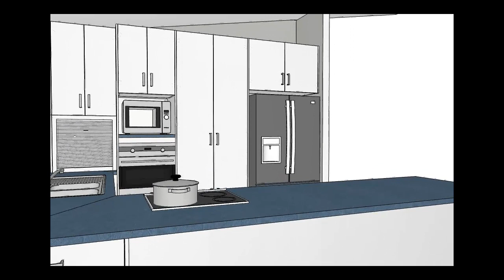Kitchens Townsville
Watch and see the video design preview come to real life with photos of the finished kitchen.

3 Steps To Your Dream Kitchen
1. Get Inspired. Get ideas. Relax. Visit our design showroom. Take in our Kitchen Education Tour. Look through our galleries. Learn what is possible. What things cost.
2. Meet with our fabulous Design Team. Discover more options. Different ways. Latest trends, best designs. Mistakes to avoid. Decades of knowledge. We simplify it for you.
3. Your design is ready. You see it as a 3-D Video Preview. Check it again. Together we fine-tune the design to "perfect". Done!

Townsville New Kitchen Showroom

Bill & Ben the Cabinet Men
9 Greg Jabs Drive, Garbutt, 4814